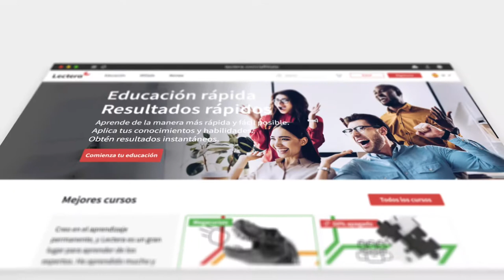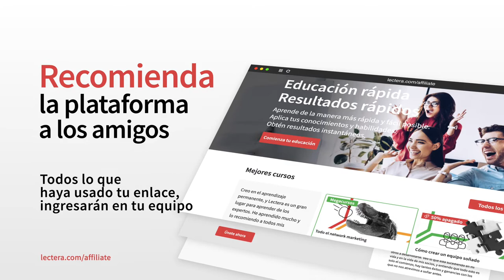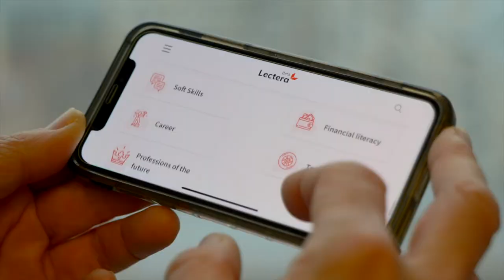📍RECIBE 5 MIL DÒLARES para educarte | Ronny Roehrig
📉 Los mercados se estan desplomando.
La crisis esta afectando a todas las industrias
¿Tienes un plan de como salir de esta?
Yo te lo tengo aqui - La educacion 👨‍💼
Registrate gratis en esta nueva plataforma de aprendizaje y gana dinero, ayudando a otros de educarse...